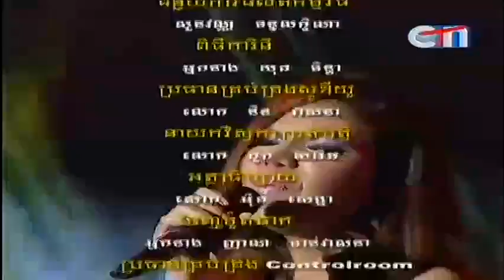CTN 21 on CTN 12 Sep 2013 Ana Chak Dara Award មាស សុខសោភា ) 2